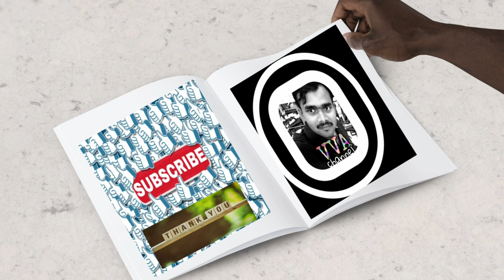Happy onam ഓണസദ്യ & കസേര കളി Rawda palace